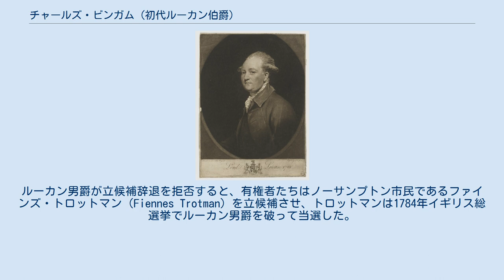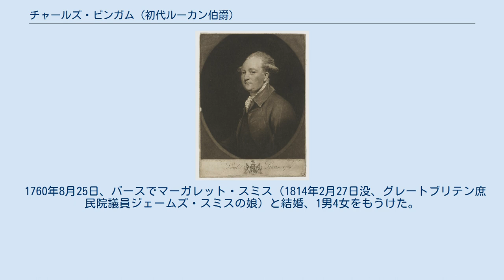チャールズ・ビンガム (初代ルーカン伯爵)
初代ルーカン伯爵チャールズ・ビンガム。
ジョシュア・レノルズの1780年の作品に基づくメゾチント。
 初代ルーカン伯爵チャールズ・ビンガム（英語: Charles Bingham, 1st Earl of Lucan、1735年9月22日 – 1799年3月29日）は、アイルランド王国出身の政治家、貴族。
1761年から1776年までアイルランド庶民院議員を、1782年から1784年までグレートブリテン庶民院議員を務めた。
 第5代準男爵サー・ジョン・ビンガムとアン・ヴェジー（Anne Vesey、1762年没、アマーシャム・ヴェジーの娘）の次男として、1735年9月22日に生まれた。
1752年に兄ジョンが死去すると、準男爵位を継承した。
 1761年アイルランド総選挙においてメイヨー選挙区とカスルバー選挙区で当選、前者の候補としてアイルランド庶民院議員を務めた。
1768年アイルランド総選挙ではメイヨー選挙区で再選、以降1776年まで議員を務めた。
アイルランド庶民院では野党の立場にあったが、後におそらく叙爵を求めてアイルランド総督の初代ハーコート伯爵サイモン・ハーコートに接近した。
1776年7月24日にアイルランド貴族であるメイヨー県におけるカスルバーのルーカン男爵に叙され、1778年6月20日にアイルランド貴族院議員に就任した。
 1782年4月、娘婿にあたるアルソープ子爵ジョージ・ジョン・スペンサー（1783年10月に爵位を継承して第2代スペンサー伯爵となる）の後援を受けて、ノーサンプトン選挙区の補欠選挙でグレートブリテン庶民院議員に当選した。
議会ではホイッグ党に所属し、第2次ロッキンガム侯爵内閣（1782年）を支持したほか、シェルバーン伯爵内閣期（1782年 – 1783年）のアメリカ独立戦争予備講和条約に反対票を投じ、フォックス＝ノース連立内閣期（1783年）にチャールズ・ジェームズ・フォックスが提出した東インド法案に賛成票を投じた。
続く第1次小ピット内閣（1783年 – 1801年）には野党の立場に立った。
しかし、ノーサンプトン選挙区の有権者はフォックス＝ノース連立内閣の罷免に賛成しており、スペンサー伯爵とルーカン男爵とは逆の立場だったため、有権者たちはまずスペンサー伯爵に次の総選挙でルーカン男爵ではなくほかの候補を出すよう求めた。
ルーカン男爵が立候補辞退を拒否すると、有権者たちはノーサンプトン市民であるファインズ・トロットマン（Fiennes Trotman）を立候補させ、トロットマンは1784年イギリス総選挙でルーカン男爵を破って当選した。
ルーカン男爵の敗因は不人気のほか、資金不足や選挙活動を担う人物の不在も挙げられる。
 1795年10月1日、アイルランド貴族であるルーカン伯爵に叙された。
 カスルバーで大きな領地を所有し、領地開発に力を入れて現地で尊敬を受けたが、1798年アイルランド反乱では反乱軍がカスルバーでの邸宅に侵入して破壊した。
メイヨー県でも議会でも好まれる人柄だったという。
 1799年3月29日に自宅で死去。
息子のリチャードが爵位を継承した。
 1760年8月25日、バースでマーガレット・スミス（1814年2月27日没、グレートブリテン庶民院議員ジェームズ・スミスの娘）と結婚、1男4女をもうけた。